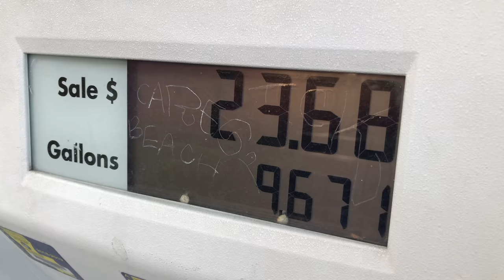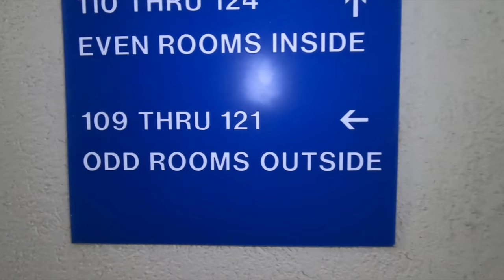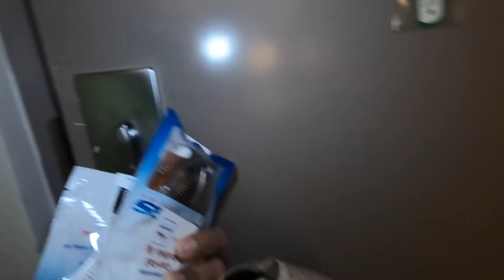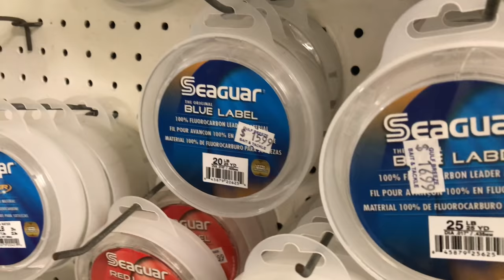(S2 Ep92) Pensacola Florida Trip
Florida is absolutely beautiful! The water was amazing and seeing the fish made it super hard to leave. I'm definitely going back in the near future.

Send mail here:
MDLR Fishing

Action Hat
Life Jacket Inflatable
Fish Bag
Fish Grip
Fish Measuring Board
Safety Flag & Night Light
Anchor Battery
Anchor Spike
Fish Finder
Life Jacket
Net - Frabill Rubberized Kayak Net (discontinued)

Fishing Setups:
MDLR Fishing 7' XL Casting (by MTZ Custom Fishing Rods) / Shimano Calcutta Conquest 100
MDLR Fishing 7' L Casting (by MTZ Custom Fishing Rods) / Shimano Calcutta Conquest 100
MDLR Fishing 7' UL Spinning (by MTZ Custom Fishing Rods) / Shimano Soare CI4+ 500 S
MDLR Fishing 7' UL Spinning (by MTZ Custom Fishing Rods) / Shimano Sahara 500
Shimano Jackall 6’10” ML Casting / Daiwa Tatula SV TW 103H

What I Film With:
iPhone 7

Looking for a new custom rod: Andrew built the rods I use!